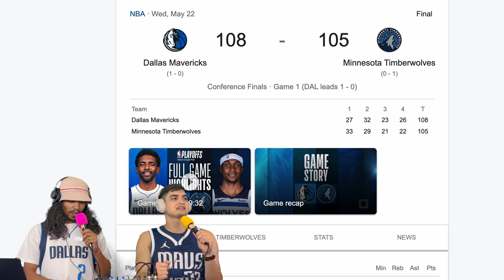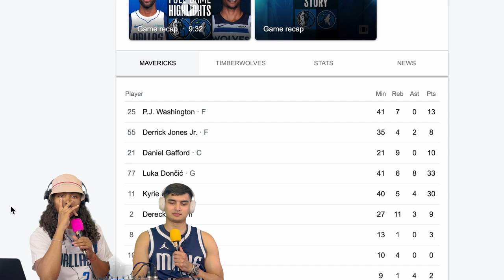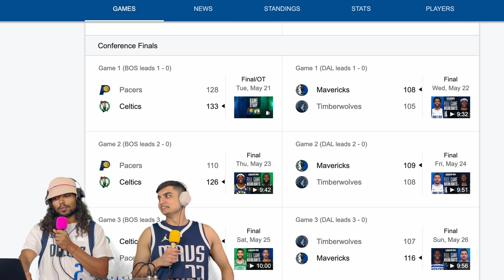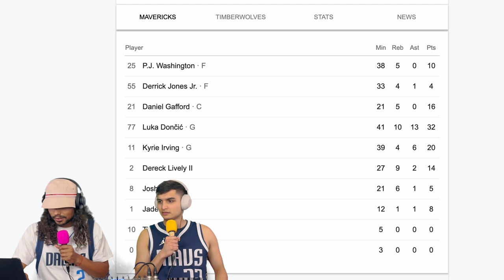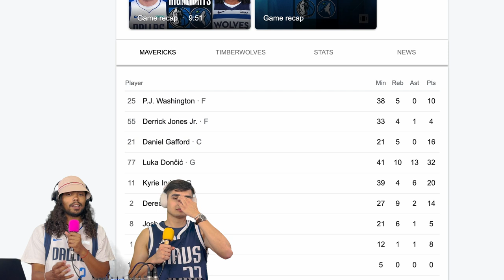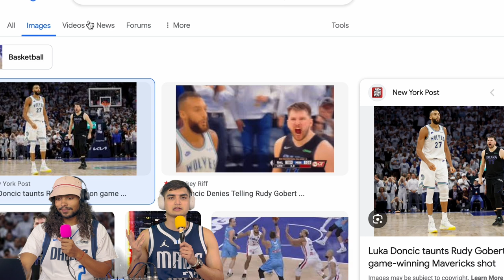BUDDY SPORTS: LUKA DONCIC IS BETTER THAN THE ENTIRE CELTICS FRANCHISE | EP 6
Welcome to Episode 6 of Buddy Sports!

In today's episode, we officially begin our coverage of the NBA Finals. The Dallas Mavericks last Finals appearance was in 2011 and at that time we also had a European superstar who had to go up against some of the toughest teams and players to get the trophy and bring a championship victory back home to Dallas. Hopefully history repeats itself as we have the Dallas Mavericks going up against the 17 time NBA champions, the Boston Celtics. There is also some drama considering the fact that Kyrie Irving used to play for the Celtics and has shown on numerous occasions that he did not enjoy his experience while there. Lastly, Kristaps Porzingis may make his return with the Celtics and that is a full circle moment as well as he used to be on the Mavs. May the best team win!

P.S. Mavs in 6